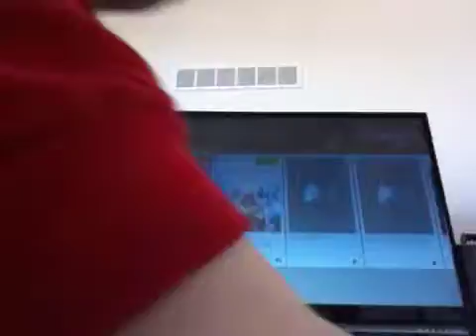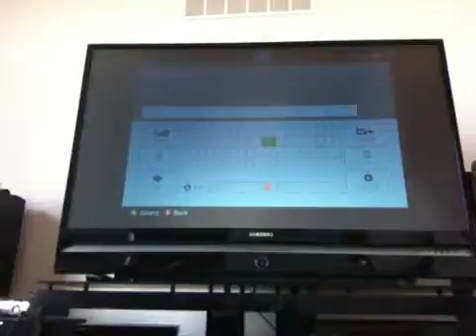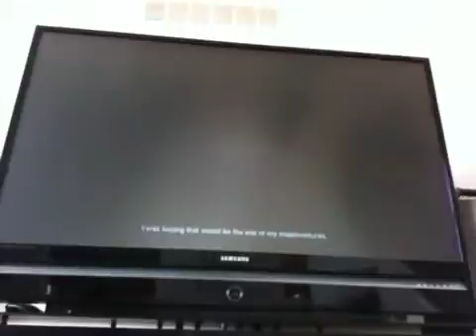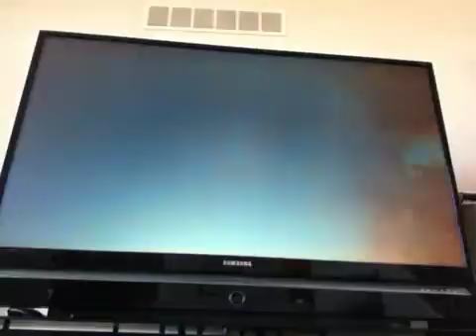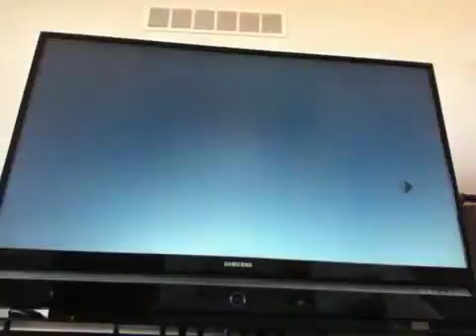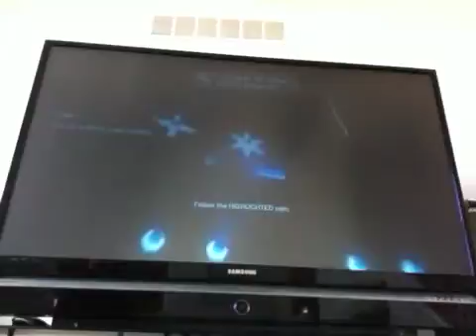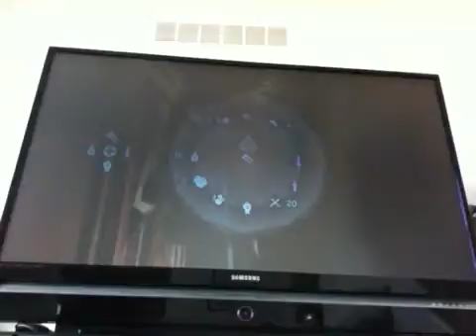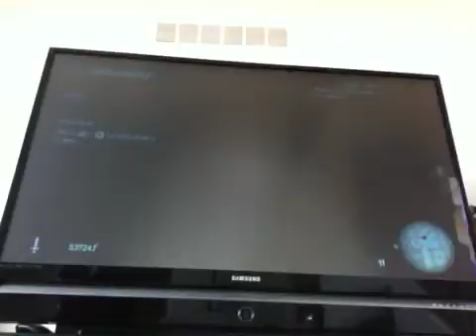Let's play AC Brotherhood part 1